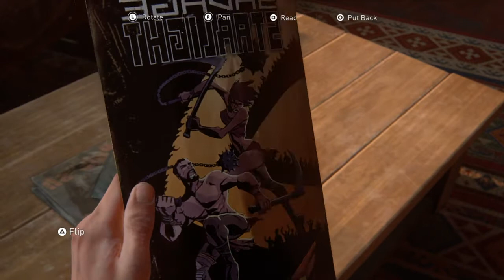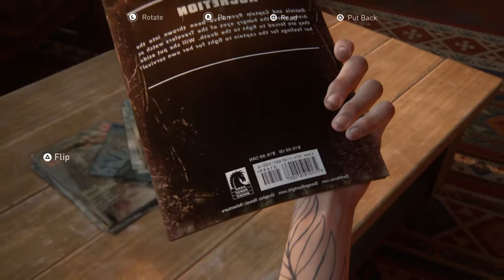The Last of Us 2 New Game+ Part 28